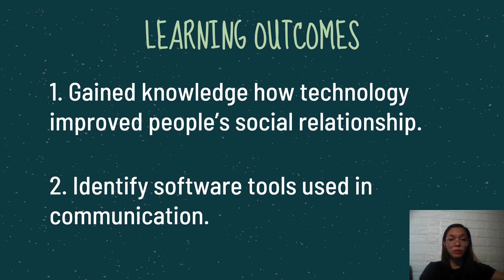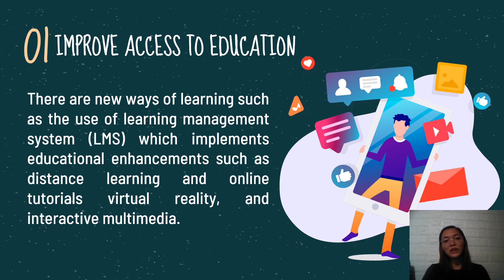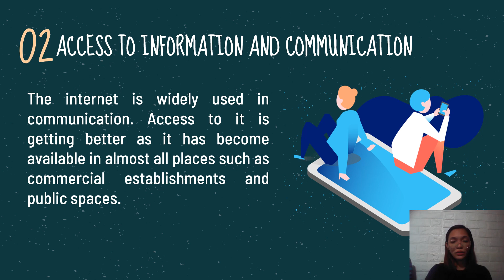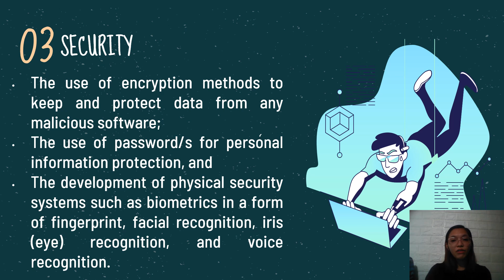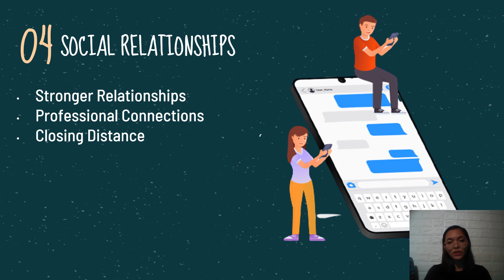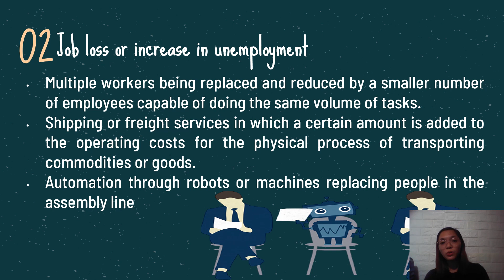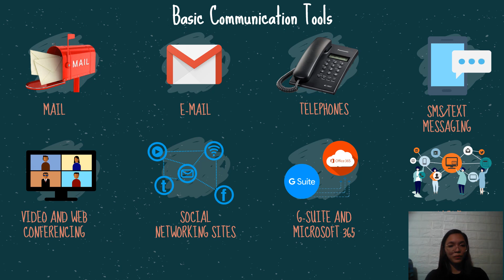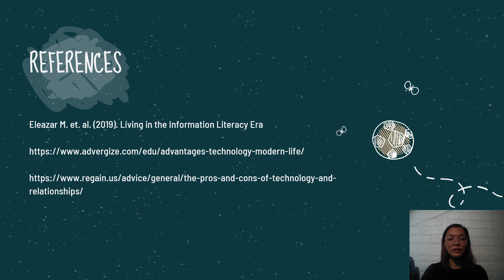Living in the IT ERA Lesson 2: Benefits of Technology and Innovative Tools for Communication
References: Eleazar M. et. al. (2019). Living in the Information Literacy Era

Presentation slides theme: Slidesgo